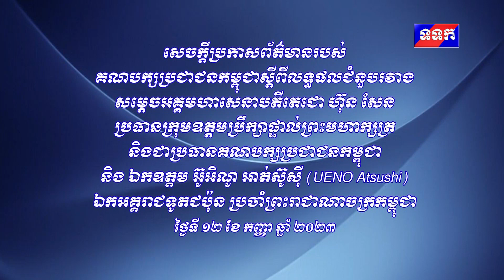សម្តេចអគ្គមហាសេនាបតីតេជោ ហ៊ុន សែន ទទួលជួបពិភាក្សាការងារជាមួយឯកឧត្តម ឯកអគ្គរាជទូតជប៉ុន ប្រចាំកម្ពុជា